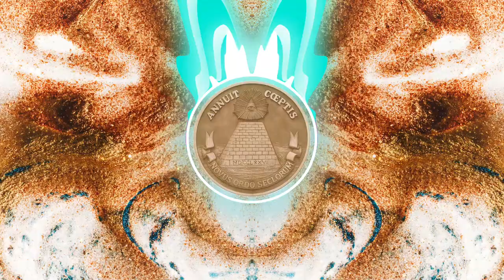DJ FREEDEM - TRUE MESSIAH // BEAT DE USO LIBRE // NO COPYRIGHT MUSIC//🎵🎙️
CANCION DE USO LIBRE.